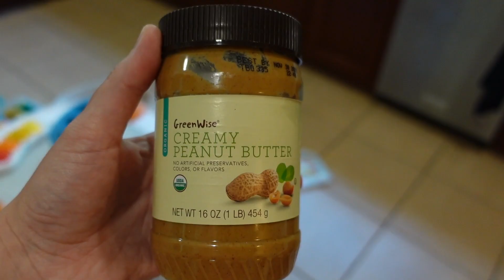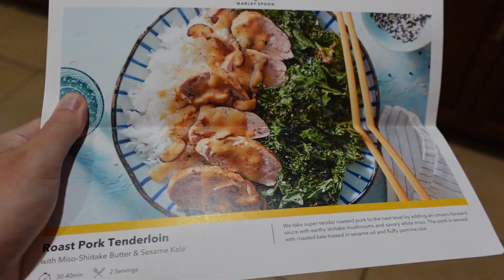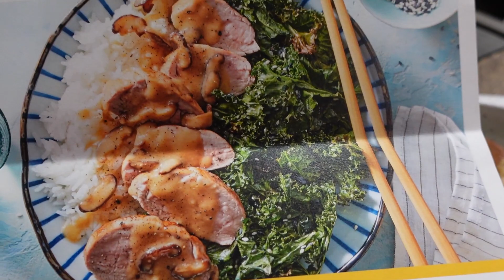We Got Our Shots, Baby Charades & Our Review Of Falcon And Winter Soldier On Disney+! | Home Vlog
In today's vlog we hang out at home, have a Starbucks run, talk about peanut butter & jelly sandwiches and Jackson shows you his silly robot walk! Then Jackson shows you how good he is at using his slide! We also talk about how we got our first round of shots and we're so excited and happy! We talk a little bit about the side effects we've felt and how we were able to get it. Then we make a delicious dinner, roasted pork with miso shitake butter! We end the night with our Falcon & Winter Soldier review and eat candy! We hope you had fun hanging out with us at home tonight!